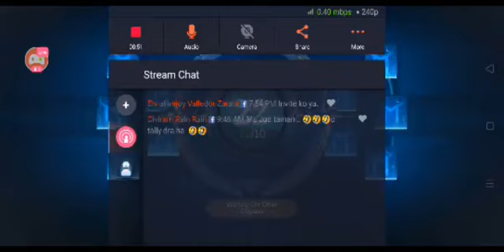November 7, 2021